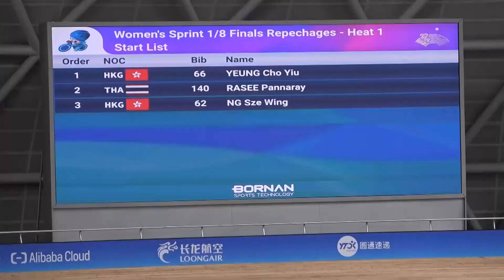“พรรณรายณ์” สู้สุดใจทะลุรอบก่อนรองฯ สปรินท์หญิง เอเชียนเกมส์